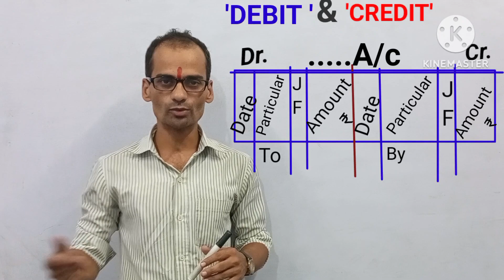Meaning of 'Debit' and 'Credit '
Actual meaning of Debit and Credit.
What is the definition of Debit and Credit?
   What is the meaning of debit and credit?
What is Dr. and Cr. ?
Debit एवम  Credit क्या है?
Debit एवम Credit kise kahte hain ?
 Debit( Dr. ) and Credit Cr. meaning.
   Dr.& Cr. क्या होते है?
  Dr. Cr. की परिभाषा क्या है ?
Dr. एवम Cr. किसे कहते हैं?
   Dr. Cr. के सही अर्थ एवम प्रयोग ।
डेबिट एवम क्रेडिट किसे कहते हैं?
डेबिट एवम क्रेडिट क्या है?
डेबिट एवम क्रेडिट का वास्तविक अर्थ क्या है?
डेबिट एवम क्रेडिट के सही प्रयोग क्या
हैं?
This valuable vedio has been uploaded by R K Jha Sir on Easy ACCOUNTANCY youtube Channel.